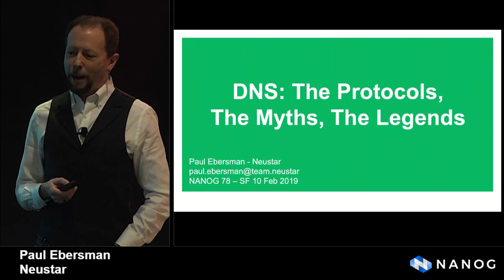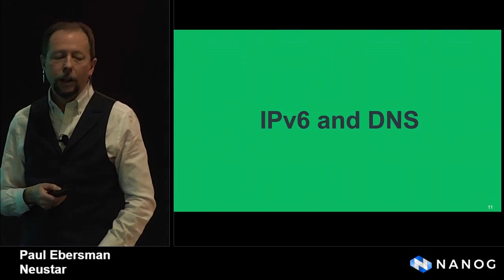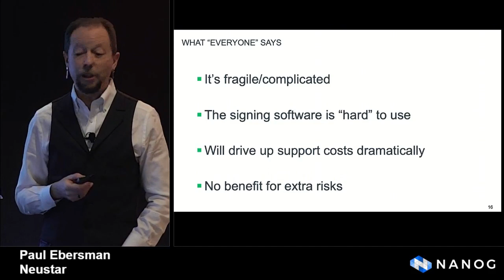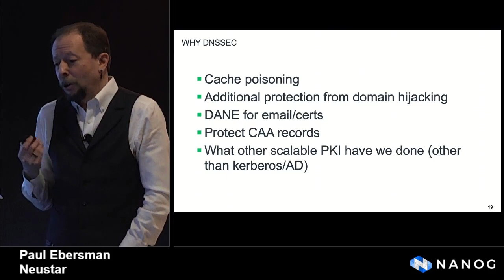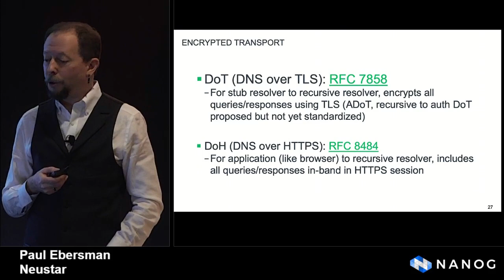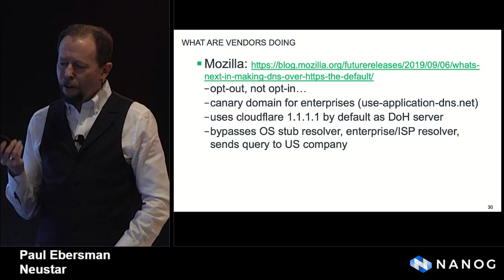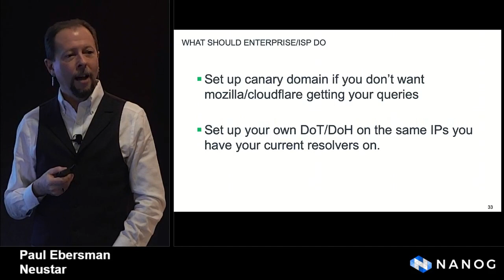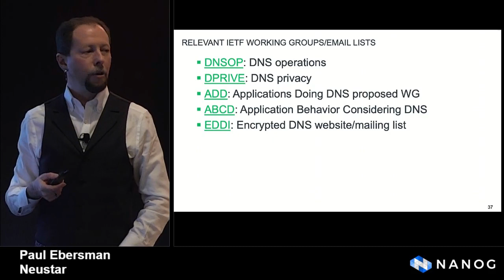DNS: The Protocols, The Myths, The Legends